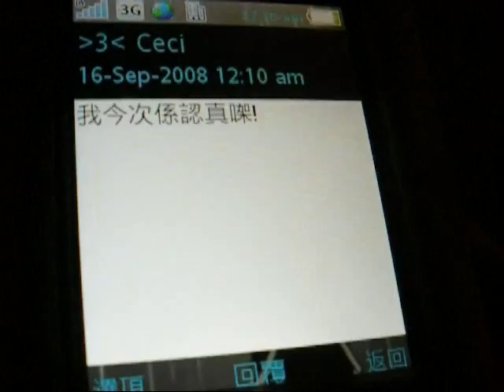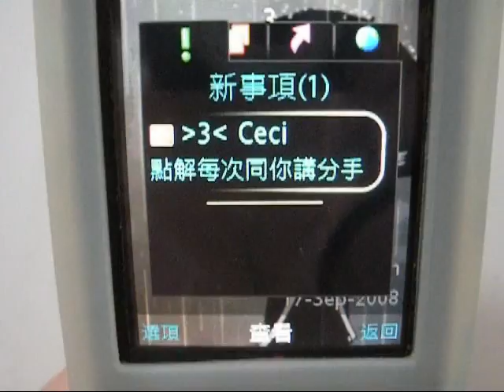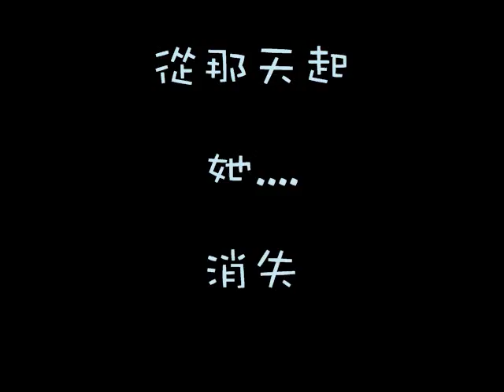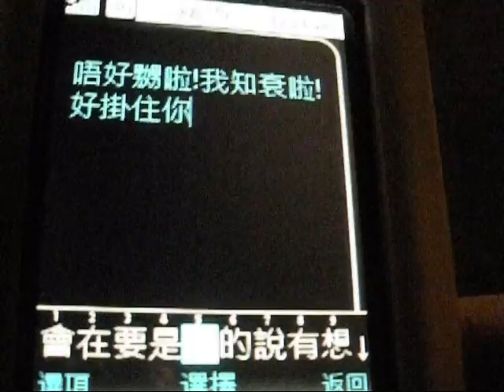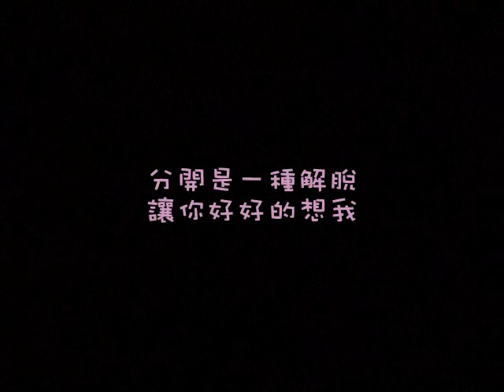擁有過的七分十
故事是講述一段愛情走到最後,淡而無味,分手收場.在女主角的回憶裡就只有最後的七分十秒是真正擁有過這個男人.

這片不是專業製作,只是試片型式,請多多指教!